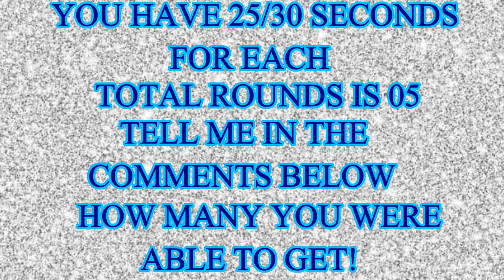Can You Find The Hidden Objects | 99% Fail | Hardest Game | Brain Booster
Welcome to a new Game 2021.
Try to guess the mobile apps depend on the emoji's in the picture within the given time.